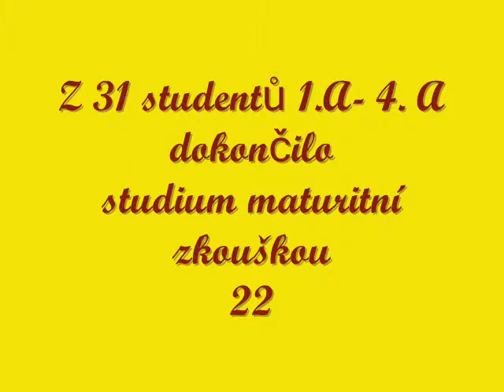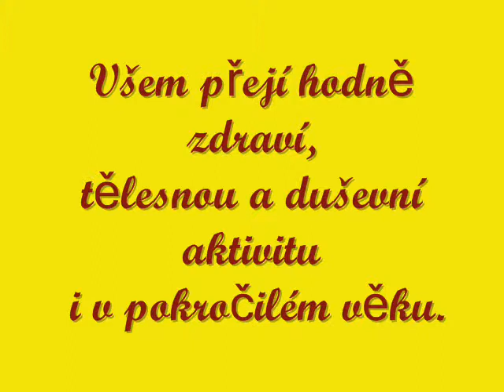Setkání po 40 letech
Setkání spolužáků SPŠS ve  Vysokém Mýtě. (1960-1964).